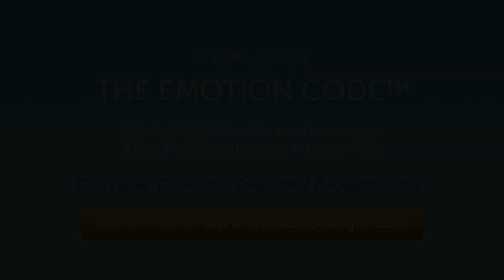More on the Heart-Wall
Dr. Bradley Nelson discusses briefly more about the Heart-Wall.